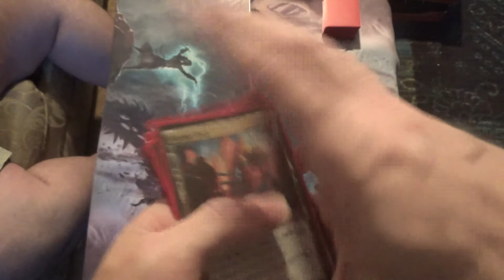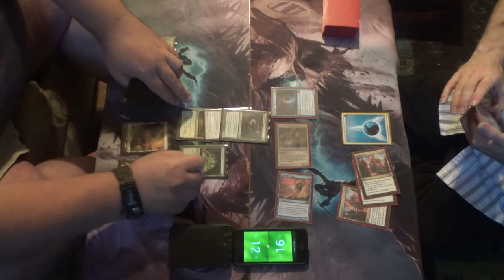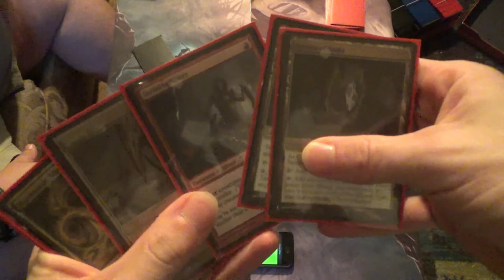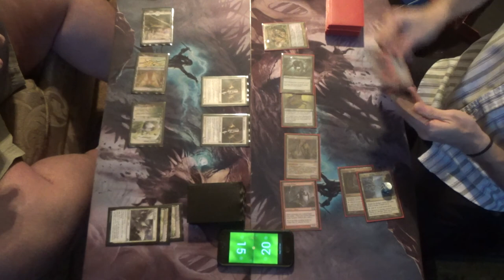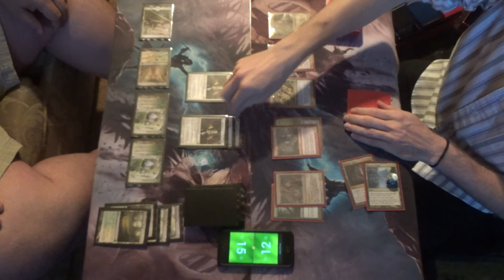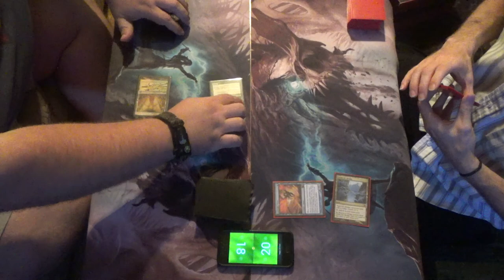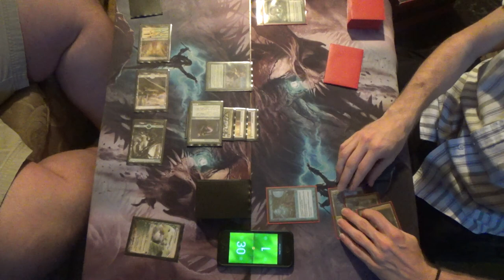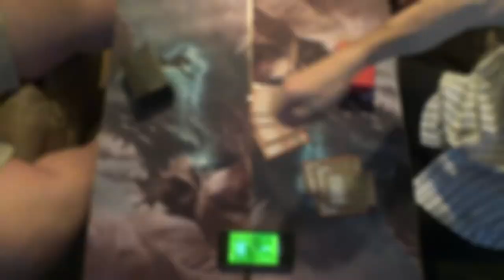Modern Magic — Bogles vs. Telekinetic Combo Slivers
After this game, I'm perhaps going to move towards a more traditional, if more painful, land base.

As for the decklist, here it is:
Creatures (38)
3 Diffusion Sliver
4 Dormant Sliver
4 Firewake Sliver
4 Galerider Sliver
4 Manaweft Slivert
1 Necrotic Sliver
4 Predatory Sliver
1 Sentinel Sliver
4 Sinew Sliver
4 Striking Sliver
1 Syphon Sliver (was another Necrotic Sliver in this game)
4 Telekenetic Sliver
Enchantments (2)
2 Intruder Alarm
Lands (20)
4 Aether Hub
4 Cavern of Souls
1 Forest
4 Sliver Hive
3 Tendo Ice Bridge
4 Unclaimed Territory

Thanks to our patrons:
Benedetto Diab